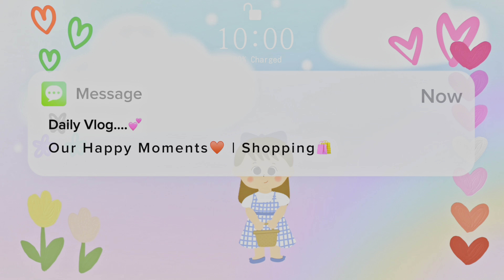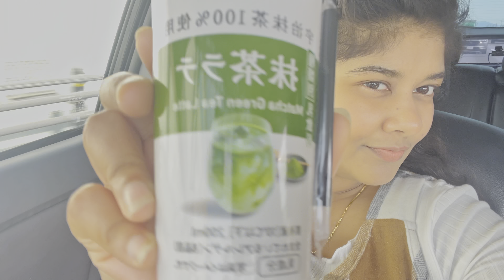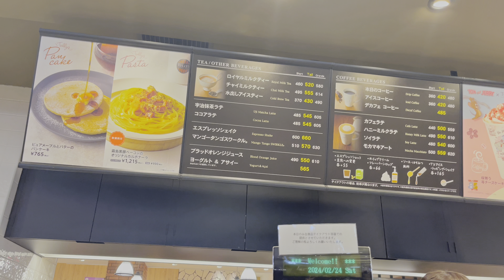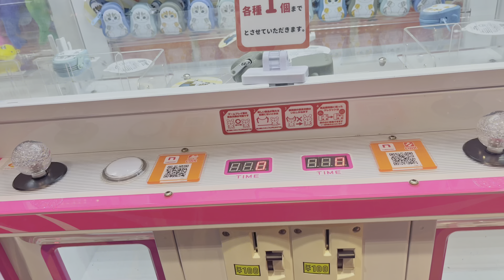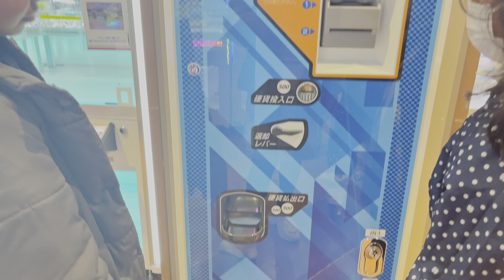Husband ගෙන් පටන් අරන් බබාලාගෙන් ඉවර වුන අපූරු දවසක්🇯🇵 | Day In My Life💕 | Life In Japan♥️ |Vlogs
✨ආදරණීය මගේ යාලුවෝ අද Vlog එකටත් කැමති වෙයි කියලා මම හිතනවා..  ඉතිං තවත් ලස්සන Vlog එකකින් ඉක්මනින් හම්බෙමු.. පරිස්සමෙන් ඉන්න.. ආදරෙයි..🫶♥️

Hi Welcome Back My Love..😘❤️